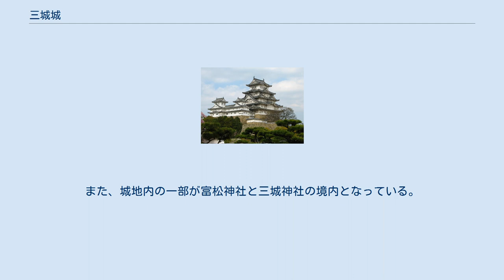三城城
三城城（さんじょうじょう）は、戦国時代から江戸時代初期に肥前国彼杵郡大村武部郷（現長崎県大村市三城町）にあった日本の城。
 大村市の中心部近く、JR大村線の山側にある。
東の多良山系から続く丘陵の末端部に造られた平山城で、南の本堂川を堀代わりとしている。
 縄張りは本丸、二の郭、三の郭の三つの主要な曲輪が深く掘られた横堀（空堀）で分けられており、城名はこの縄張りに由来するものといわれる。
 大村氏はそれまで中世からの大村館（城の北西、乾馬場町付近）に居していたが、キリシタン大名としても知られる大村純忠がこの地に本格的な城郭を造営することとし、1564年（永禄7年）に築城成った三城城に移った。
1572年（元亀3年）には純忠と対立していた武雄領主の後藤貴明らに城を包囲されたが純忠以下寡兵ながら持ちこたえ、援軍を待って包囲を解かせたことがあった。
大村家では後年、これを「三城七騎篭り」と称した。
 純忠の跡を継いだ嫡男の喜前が1599年（慶長4年）に玖島城を新たに築いて移り、大村氏本城としての役目を終える。
1637年（寛永14年）に江戸幕府の命により城は完全に破却され廃城となった。
 現在、本丸跡に長崎県忠霊塔（1934年建立）と霊苑がある。
また、城地内の一部が富松神社と三城神社の境内となっている。
城の遺構としては空堀と土塁の一部が残るのみである。